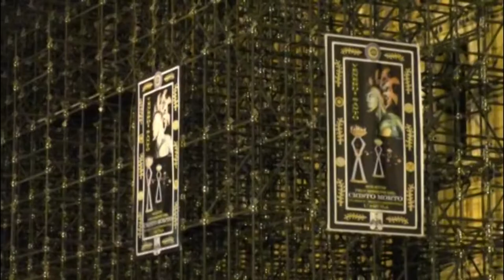L’Aquila. Salta anche quest’anno la Processione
Per il secondo anno consecutivo a causa della pandemia non si potrà svolgere la Processione a L’Aquila. Al contrario di un anno fa però, il Cristo Morto tornerà all’interno della Basilica di San Bernardino e venerdì i fedeli potranno omaggiarlo, nel rispetto delle normative anti-Covid